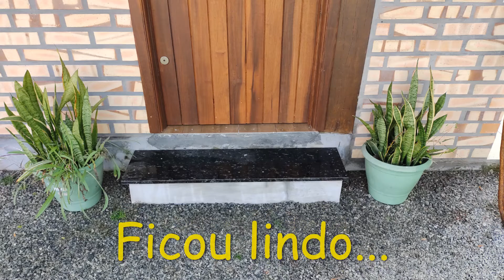Tour pelo nosso espaço!!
Neste vídeo apresento nosso espaço através de algumas  fotos. Sempre procuramos plantar e cuidar da natureza.
Natureza trás paz e ar puro!!
GRATIDÃO aos 424 inscritos!!
Estou assistindo os vídeos dos inscritos dentro do possível.

Fotos em 14/08/2021